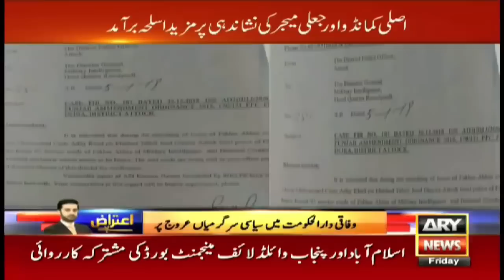Jali Major Ke Holnak Inkishafat - Iqrar Ul Hassan